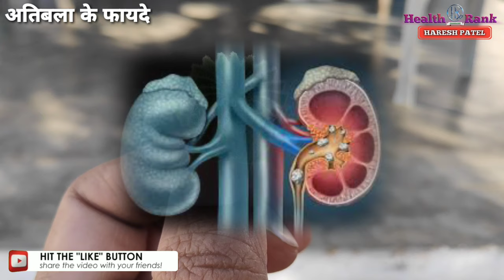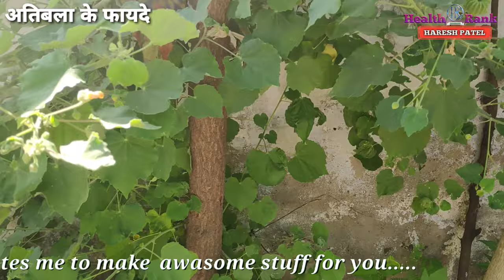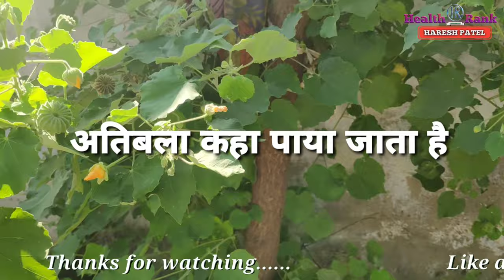Atibala Plant | Atibala ke fayde | Atibala plant uses in Hindi | Health Rank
About :
In this Health Rank channel, you will know and update knowledge about Health & Medical Topics-Articles.
Our Mission is to make people aware of Health and to motivate them towards a Healthy Lifestyle.

Thanks.